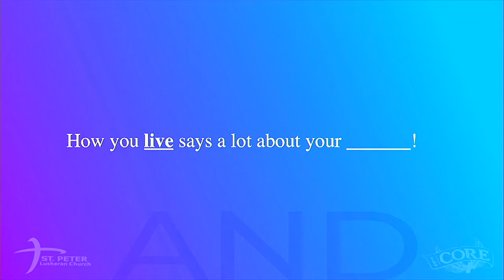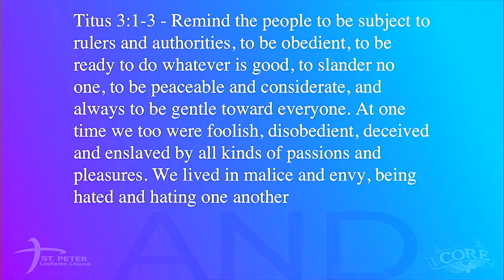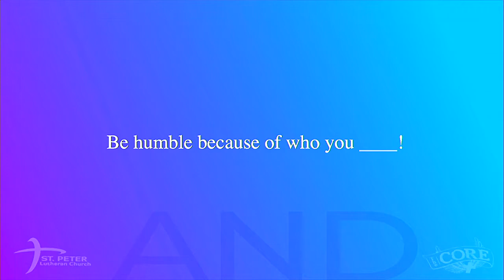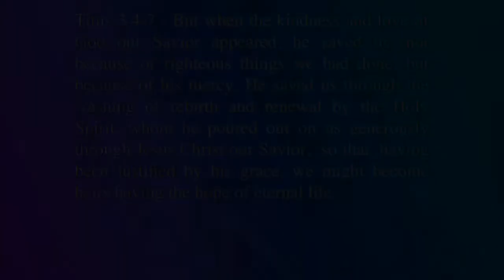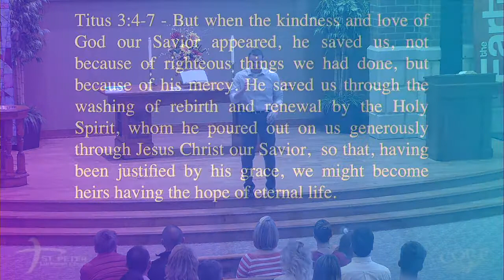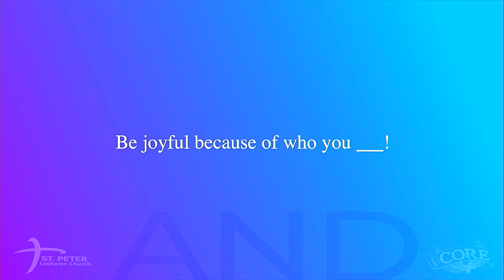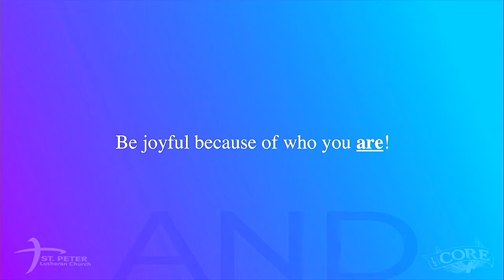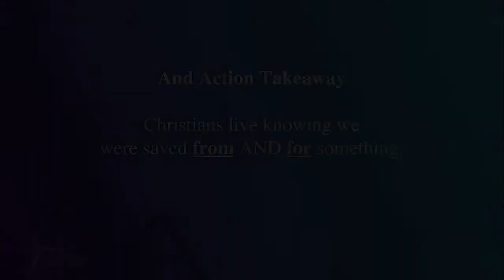And - We Are Saved from Sin...And for Good Works - St. Peter - November 17 2019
How can you be honest about the messiness of your past without losing joy in your present?  How can you face the challenges of your future without giving into fear in the moment?  The answer is simple—remember to include AND.

St. Peter Lutheran Church
Appleton, WI